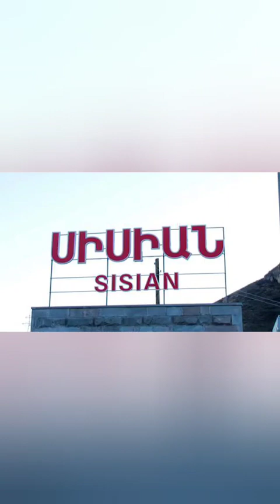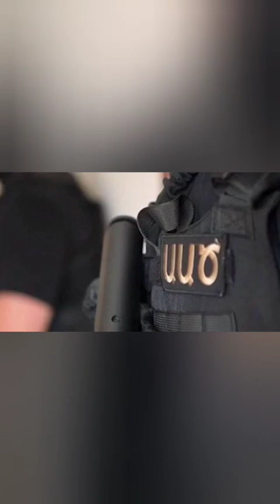4-րդ Րոպեից Գնելը խայտառակում է Բոլորին